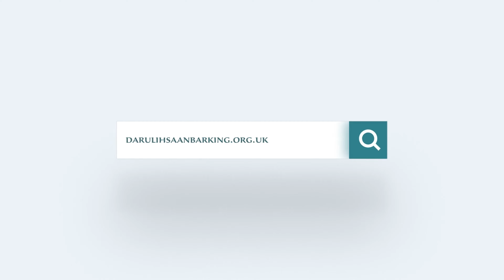How To Properly Make Dua | Understanding Allah | Mufti Abdur Rahman Ibn Yusuf Mangera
How should you approach making Dua, and what should you understand if it seems unanswered?

Mufti Abdur Rahman Ibn Yusuf Mangera guides us on how to properly make Dua and helps us  comprehend Allah's wisdom and what Qadr is when our supplications appear unanswered.

Extend your hand in support | Your Masjid needs you!

Your generosity can make a difference. The act of giving Sadaqah not only helps support our beloved Masjid but also brings you closer to Allah.

"Believe and do good. Spend from what We have provided for you before a day comes when there will be no trading, no close friendships, and no intercession." – (al-Qur’an 2:254)

We appreciate your generous support. May Allah bless you abundantly for your contributions.